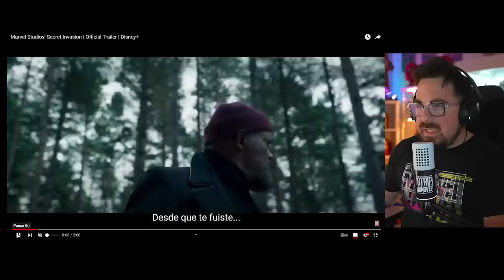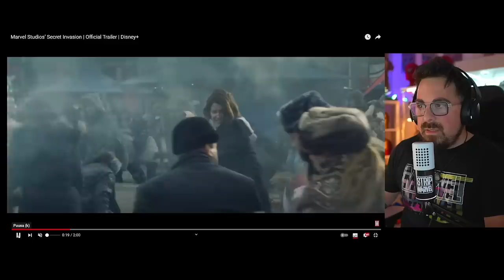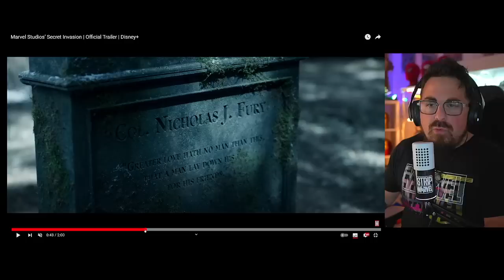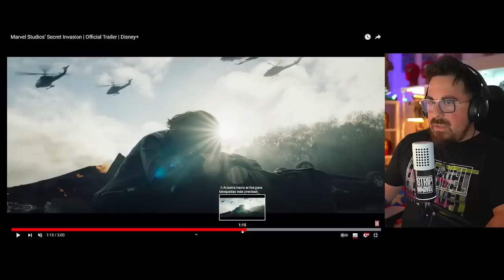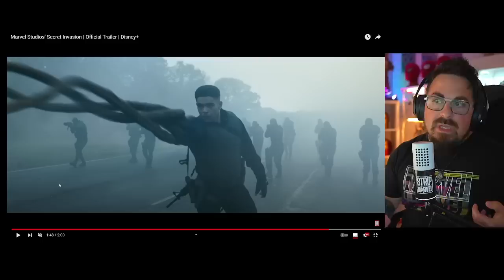SECRET INVASION: Tráiler 2 ¡LA COSA SE PONE SERIA!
CALENDARIO MARVEL STUDIOS: ESTAS SON TODAS LAS FECHAS DE ESTRENO DE LA FASES 4 5 Y 6

Fase 4

I'Am Grot (Cortos) - 10 de Agosto
She-Hulk (Serie) - 17 de agosto
WereWolf By Night - 31 de Octubre ( Especial Halloween Disney Plus)
Black Panther: Wakanda Forever - 11 de Noviembre
Guardians of The Galaxy: Holiday Special - Navidad (Especial Disney Plus)

Fase 5

What If? (Serie) Segunda Temporada - 2023
Ant-Man y la Avispa: Quantumania - 17 de febrero de 2023
Secret Invasion (serie) - Primavera 2023
Guardianes de la Galaxia, Vol. 3 - 5 de mayo de 2023
Echo (serie) - Verano de 2023
Loki (serie, temporada 2) - Verano 2023
The Marvels - 28 de julio de 2023
Blade - 9 de noviembre de 2023
Ironheart (serie) - Otoño 2023
Agatha: Aquelarre del Caos (serie) - Invierno 2023/Principios de 2024
Capitán América: New World Order - 3 de mayo de 2023
Thunderbolts - 26 de julio de 2023
Daredevil: Born Again (serie) - Primavera 2024

Fase 6
Armor Wars (serie) 2024
Spider-Man Freshman Year (Serie) 2024
Marvel Zombies (Serie) 2024
Fantastic 4 - 8 de noviembre de 2024
Vengadores: La Dinastía de Kang - 2 de mayo de 2025
Vengadores: Secret Wars - 7 de noviembre de 2025